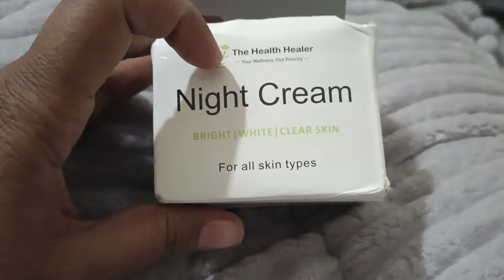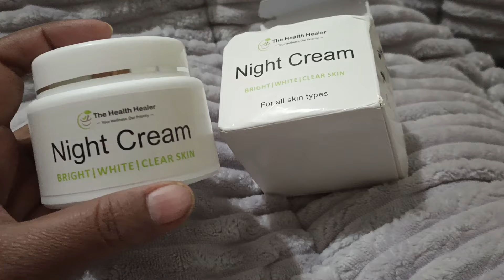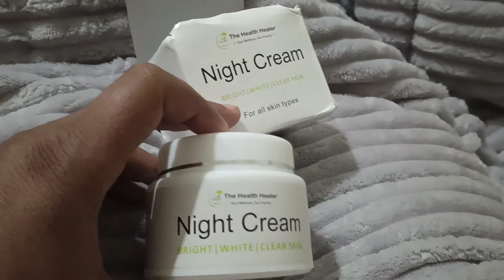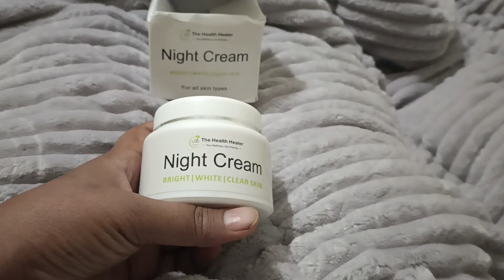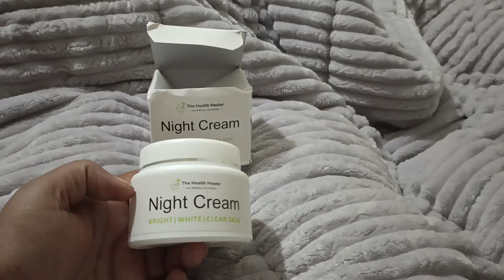Honest Review 😭||Musa Village life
aslamualikum welcome to my vilog Musa Village life aj mujy boht dokh k sath y vidio bana pare y night creem main khud use ki The Health healer night creem review mainy apna experience apny result jo is creem sy mily ap ky sath shyear kiay plz like shyare and subscribe